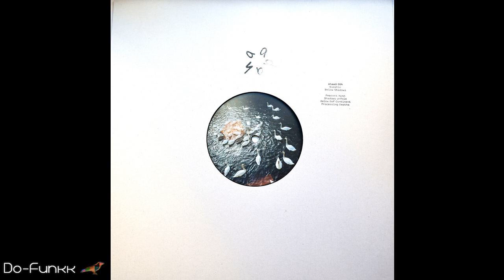Elastic - Peacock Hymn [AHAAD ‎– AHAAD 004]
- Track compressed to 128kbps (Low bit rate) -